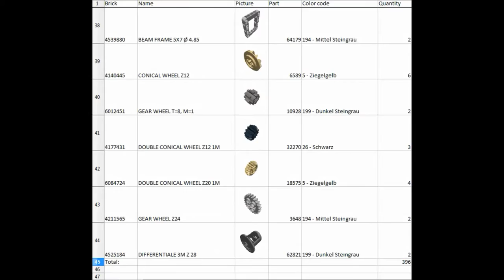Building Instructions: Suspended LEGO Technic RC Subtractor Tank